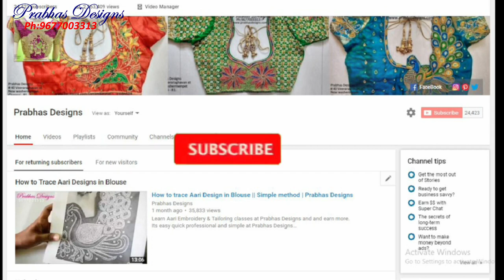How to make grand neat chakras model Aari embroidery Blouse || Prabhas Designs || 681